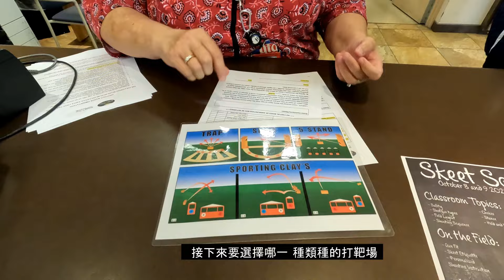Shot Gun Trap Shooting at Clark County Shooting Complex 在拉斯維加斯打靶的經驗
Shooting ranch experience 在內華達州的打靶經驗. 同時也教你如何在當地申請打槍的手續